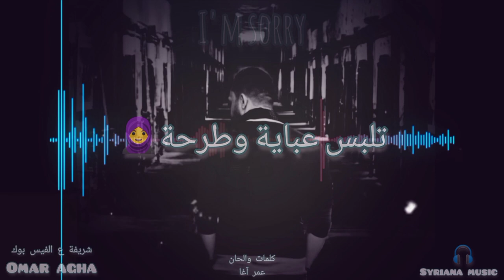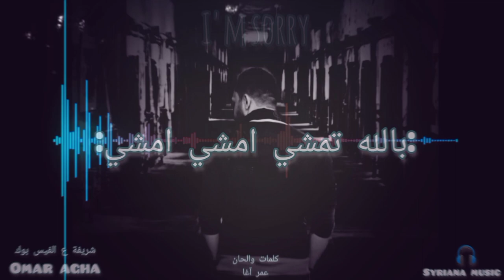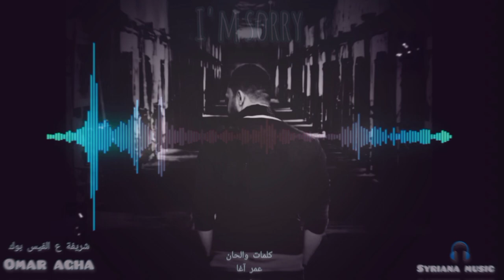حاطط رجل ع رجل شريفة عالفيس بوك عمر اغا omar agha🔥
شريفة عالفيس بوك
غناء / عمر اغا
كلمات والحان / omar agha
توزيع / محمد حمود
ميكس / etoo
فوتوغرافي/ 4k cinematic
انتاج / Syriana music

انستجرام👇.

حساب تيك توك الرسمي.

ساوند كلاود.
كواي.